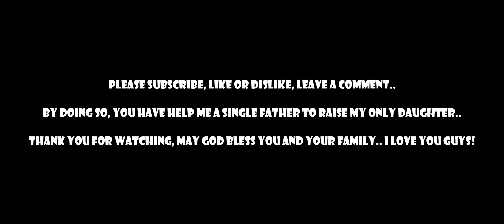MAN TGS Concrete Mixer Truck Incredible Offroad Performance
Hello everyone! New video for you – Driving Offroad a MAN TGS Concrete Mixer Truck to test the suspension and offroad performance in the game BeamNG.Drive.

My PC specs:
CPU: intel core i5 12400
VGA: gigabyte RTX 3060 gaming oc 12gb overclocked to 24GB VRam
RAM: Kingston Fury Beast 16GB (2x8gb)
PSU: Coolermaster G700 gold
Motherboard: Asrock B660 steel legend
Processor fan: CLR master liquid ML 120L RGB V2
SSD: Adata XPG Spectrix S40G 1TB
HDD: Seagate Barracuda 1TB
Case: Segotep Phoenix G5
Mouse: Aula gaming S18
Keyboard: Aula Mechanical Keyboard  F2058
Steering Wheel: Logitech G29 + Shifter + Pedals
Monitor: Xiaomi 34 inch ultrawide 144hz 2K resolution gaming monitor
Speaker: Bookself
Audio card: Creative X-fi Titanium HD